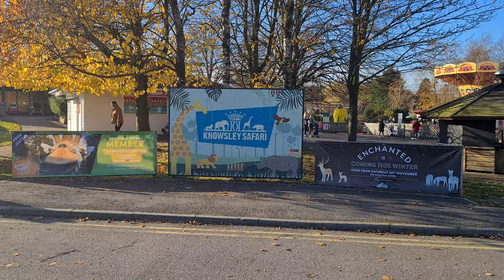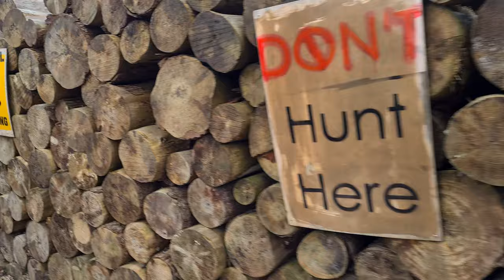Knowsley Safari Park